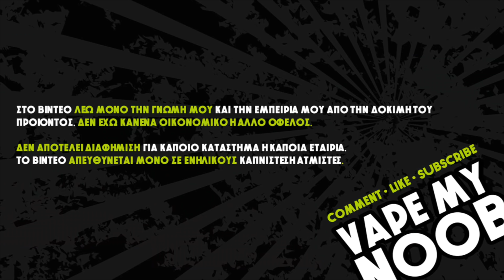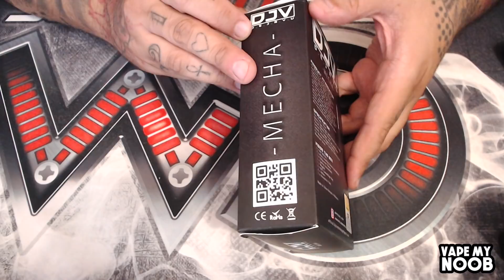D.E.J.A.V.U - DJV - MECHA by Adrian Lo Dejavu [ Greek Reviews ] ~ vapemynoob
D.E.J.A.V.U - DJV - MECHA by Adrian Lo Dejavu

DEJAVU DJV Mech Mod, designed by the Youtube reviewer Adrian Lo Dejavu in Malaysia, powered by single 18650 battery, works efficiently with the available two types of button, the stainless steel or acrylics. Besides, the DEJAVU DJV features the innovative hybrid system, which makes the 510 pin of atomizer contact the battery directly for better power transfer and a harder, faster hit.

Together with the advanced canted coil inside the gold plated contact pin, the DEJAVU DJV Mech Mod can supply maximum firing and reduce heat effectively. Plus the optional spring and magnetic switch, it will be very easy to operate the DEJAVU DJV with different hand feel.

Στο βίντεο λέω μόνο την γνώμη μου από την δοκιμή του προϊόντος. Δεν έχω κανένα οικονομικό ή άλλο όφελος. Δεν αποτελεί διαφήμιση για κάποιο κατάστημα ή κάποια εταιρία. Το βίντεο απευθύνεται μόνο σε ενήλικους καπνιστές ή ατμιστές.